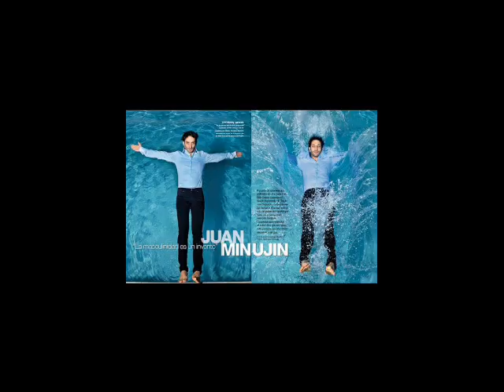Segundo y Tony-Juan Minujin y Juan Sorini (backstage)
Fotos  de  nuestra  pareja  favorita